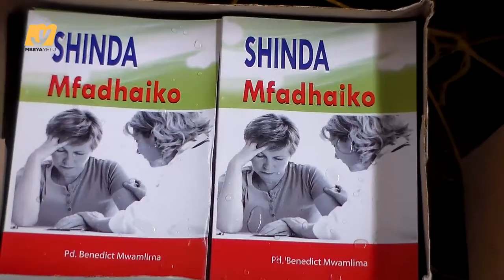KITABU ''SHINDA MFADHAIKO'' CHAUNGWA MKONO MARYPRISCA WOMAN EMPOWERMENT FOUNDATION YACHANGIA LAKI 5